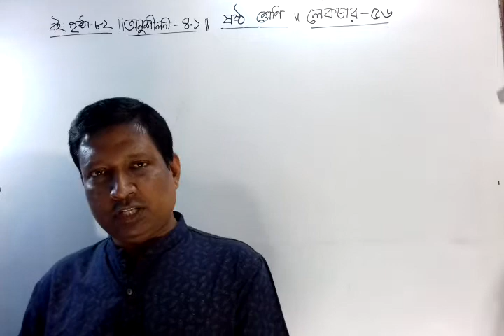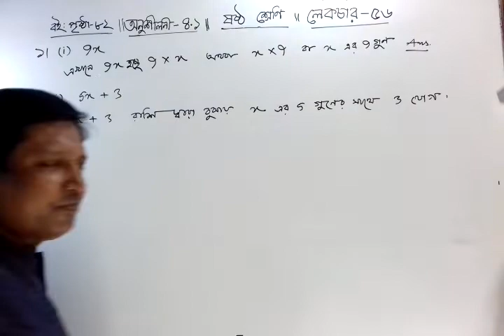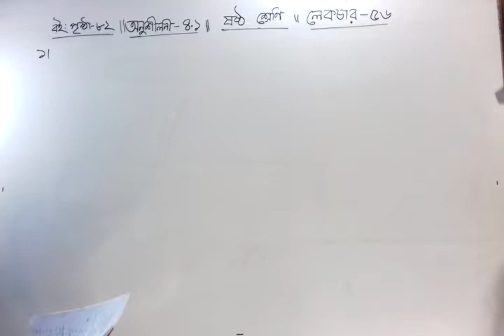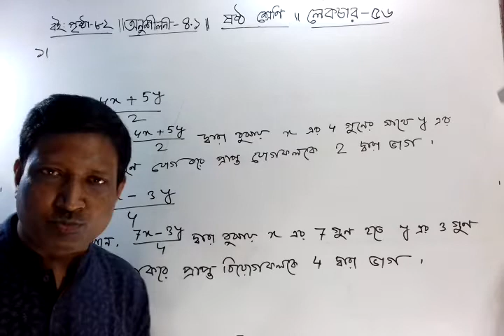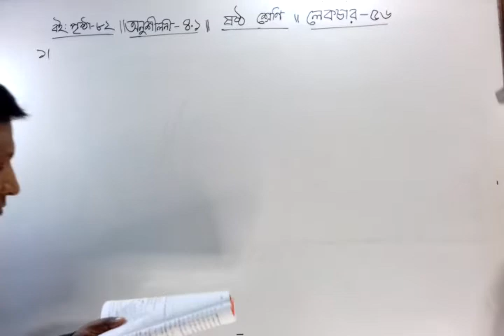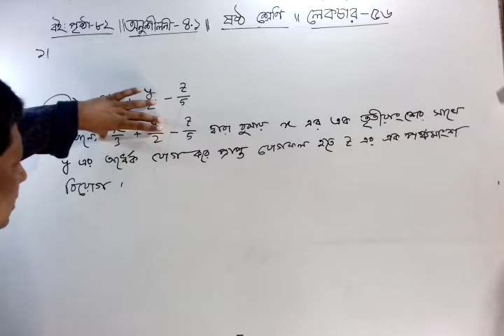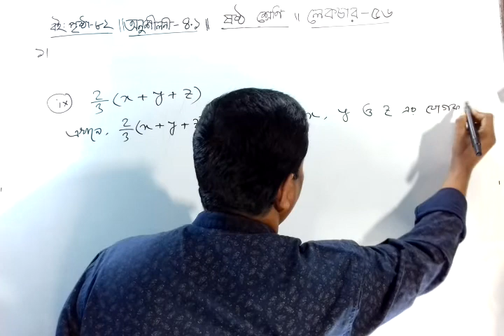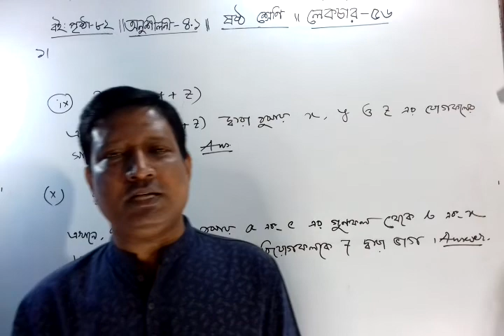Math class Six ॥ Chapter 4.1॥ Lecture 56॥ শ্রেণিঃ ষষ্ঠ ॥অধ্যায়ঃ ৪.১॥পাঠঃ ৫৬॥বীজগণিতিক রাশি॥